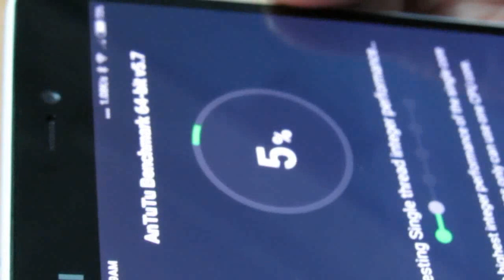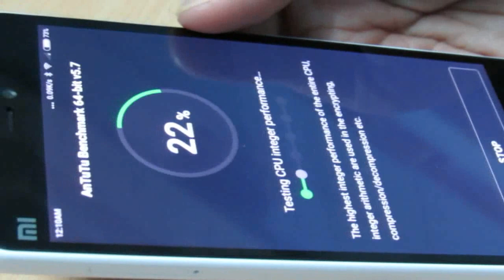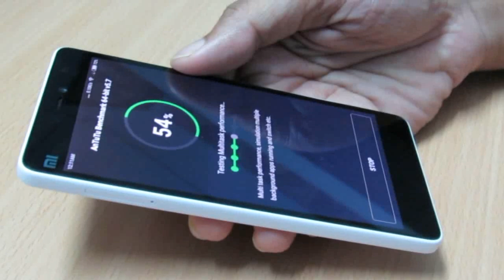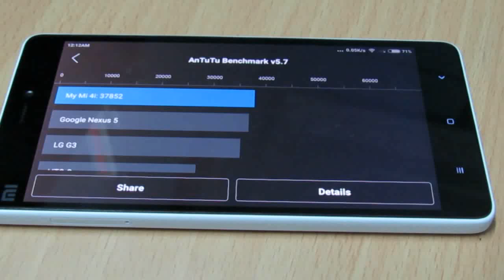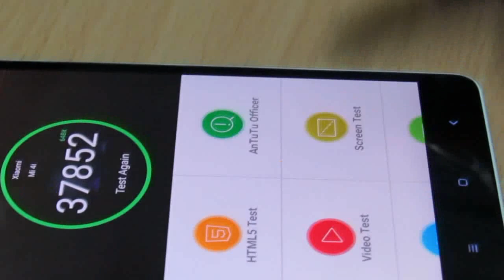XIAOMI MI4I Antutu Benchmark Test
XIAOMI MI4I Bench mark test
Everytime it ranges from 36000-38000